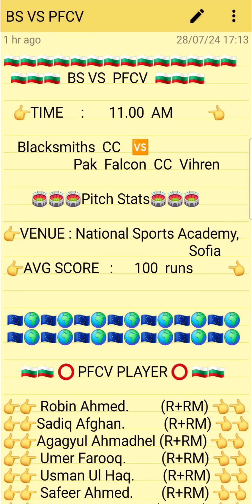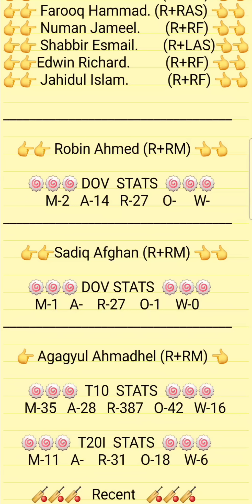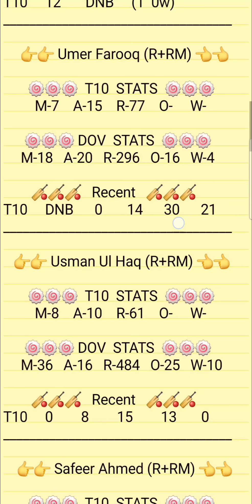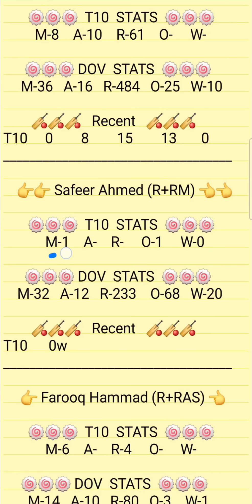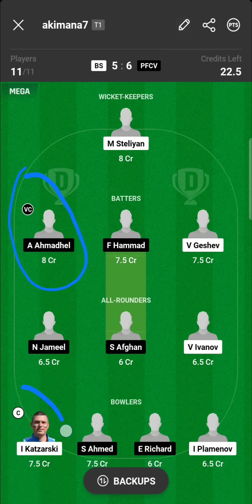BS VS PFCV Dream11 Prediction | Bs VS Pfcv ECS Bulgaria T10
1.ABOVE VIDEO IS BASED ON MY OWN RESEARCH AND ANALYSIS, NOBODY IS FORCED TO PLAY OR BELEIVE IN MY VIDEOS, GO WITH YOUR INSTINCT

2. DREAM11 TAKES GREAT CARE TO COMPLY WITH ALL CENTRAL AND STATE LEGISLATION IN INDIA TO ENSURE THAT USERS ARE FULLY PROTECTED.

PREDICTION
ANALYSIS
PREDICTIONS
BLACKSMITH CC VS PAK FALCON CC VIHREN
BS VS PFCV
BS VS PFCV DREAM11
BS VS PFCV DREAM11 ANALYSIS
BS VS PFCV MATCH PREDICTION
BS VS PFCV PREDICTION
BS VS PFCV GAME OF 11
BS VS PFCV MATCH TEAM
BS VS PFCV TODAY'S TEAM ANALYSIS
BS VS PFCV T10 MATCH
BS VS PFCV T10 TEAM
BS VS PFCV MATCH
BS VS PFCV TEAM
BS VS PFCV TEAM ANALYSIS
BS VS PFCV TEAM PREDICTION
BS VS PFCV TODAY'S MATCH
BS VS PFCV T10
BS VS PFCV T10 PREDICTION
BS VS PFCV BULGARIA T10
ROMNANIA  T10
ECS ROMANIA T10

PITCH REPORT
MATCH PREDICTION